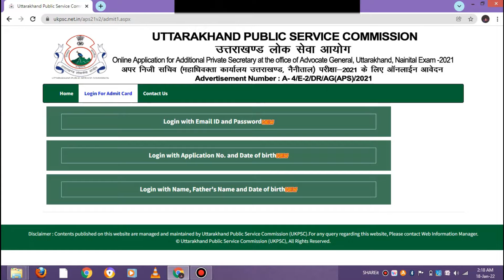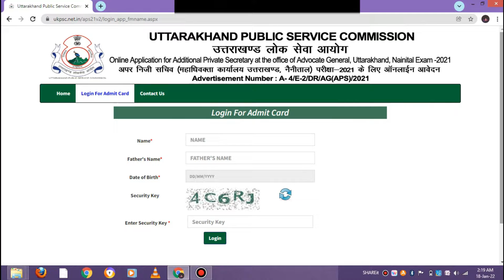APS admit card 2022Ukpsc Uttarakhand|upper niji sachiv|अपर निजी सचिव प्रवेशपत्र|exam|latest update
Aps admit card link-